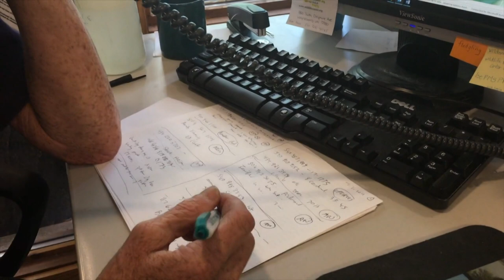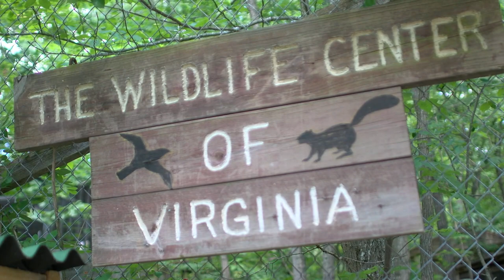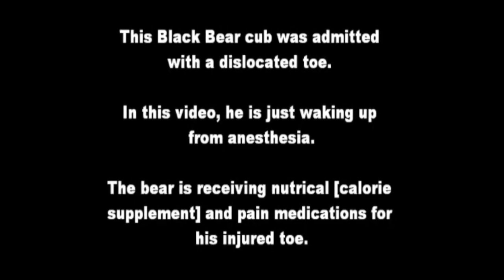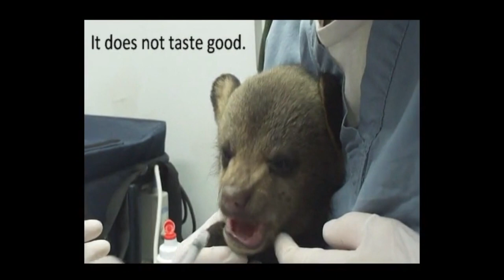Untamed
Hosted by Ed Clark, UNTAMED takes you inside the Wildlife Center of Virginia to witness some of their amazing creatures and how they are cared for and nursed back to health.